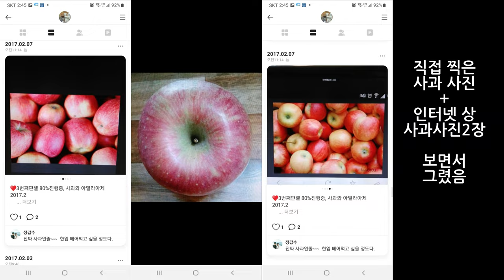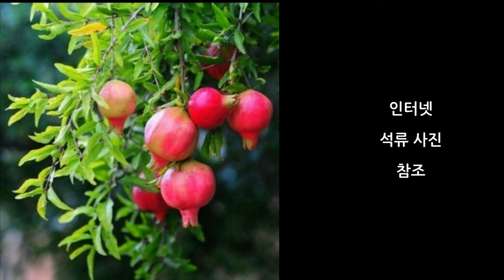[#27 ] (subtitles) 슬기로운 취미생활 (목공, 그림) Wise hobbies (woodworking, painting)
실생활에 도움이 되는 취미생활
- 그림 그려서 장식 및 선물 (장미, 사과)
- 목공으로 작은가구 만들어서 사용
  (액자, 개침대, 개식판, 테이블, 받침대)
Hobbies that help in real life
- Decorate and gift by painting (rose, apple)
- Used to make small furniture with woodworking
  (Picture frame, dog bed, dog plate, table, pedestal)